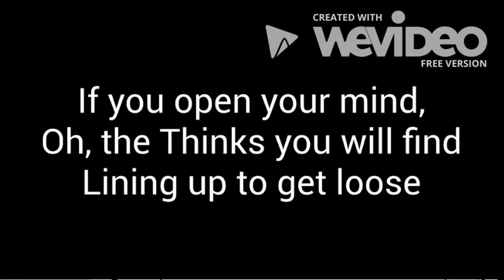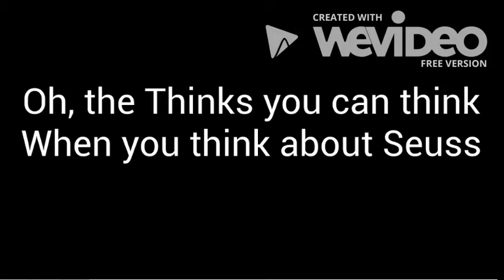Oh, the Thinks You Can Think